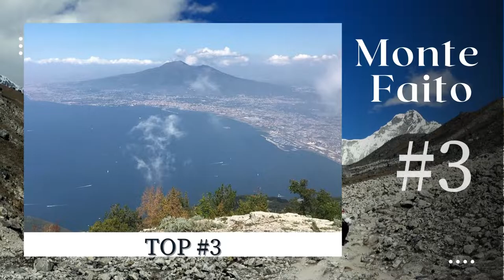Things to do in Vico Equense, Italy | Top 7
1. Marinas: it's a beach with all the needed facilities.

2. Villa Paradiso; Giardini Pubblici: A small but beautiful garden in the main town, with breathtaking views of the Gulf of Naples, Capri and the Cathedral of Annunciation.

3. Monte Faito: Monte Faito is the tallest mountain in the Lattar Mountains range, being 1131 meters above sea level. The best thing you’ll get from up there is the views, which are some of the best in the area.

4. Piazza Umberto I: This is the heart of the town. It has all the things you could need in your time at Vico Equense: bars, restaurants, cafes and gelaterias.

5. Mineralogical Museum of Campania: it’s one of the most important and extraordinary science museums in Southern Italy. The late Pasquale Discepolo brought a collection of thousands of minerals, fossils, primitive tools and gems over 50 years from all over the world.

6. Pompeii: this is a UNESCO World Heritage Site and one of the most popular tourist attractions in Italy.

7. Gothic Church Santissima Annunziata (Former Cathedral of Annunciation): Dating back to the 14th century, this church is well known as it is the only gothic church in the Sorrento Peninsula.

Images reference:
Gothic Church Santissima Annunziata: Wikipedia